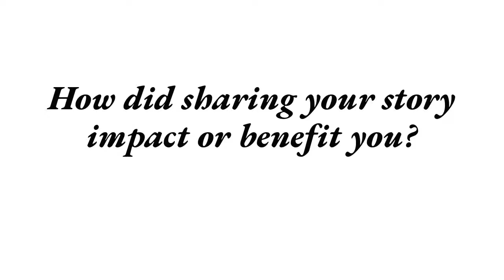Carey Conley: How did sharing your story impact or benefit you?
Read about Carey Conley's experience on the show. When you're done, watch her full episode